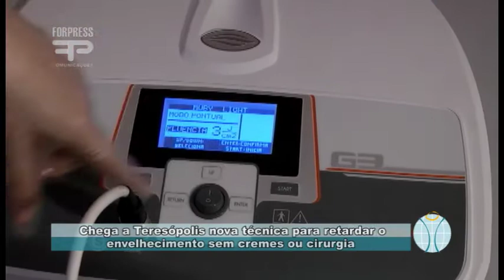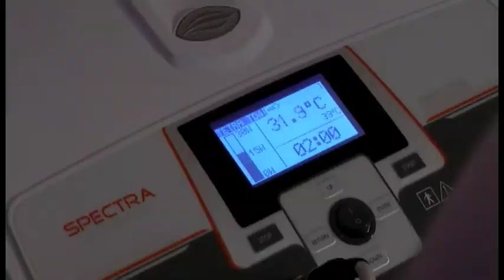Saúde, Beleza e Bem-Estar - Nº 34 - Bloco 02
Chega a Teresópolis o que há de mais moderno em equipamento de radiofrequência, um tratamento que, entre outras coisas, ajuda a atenuar e minimizar os sinais de envelhecimento do rosto, pescoço e qualquer outra parte do corpo.